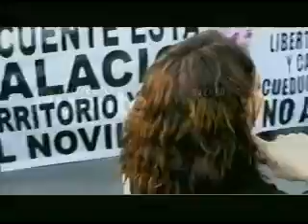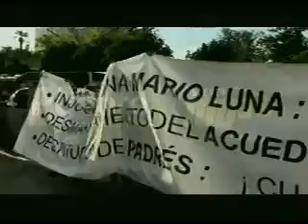Cristina Contreras rep UNIRADIO / Cronica de Malnacidos en a